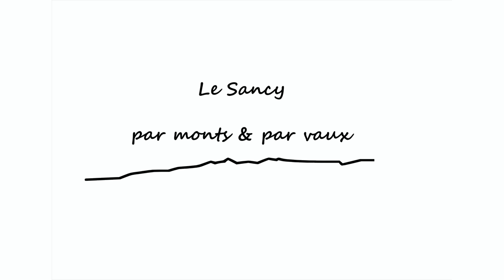Le Sancy par monts et par vaux (Filme ton Sancy 2015)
Le Sancy par monts et par vaux, une autre approche du massif au rythme du ski de fond et des raquettes par une belle journée d'hiver.
Réalisée par Jean Paillart